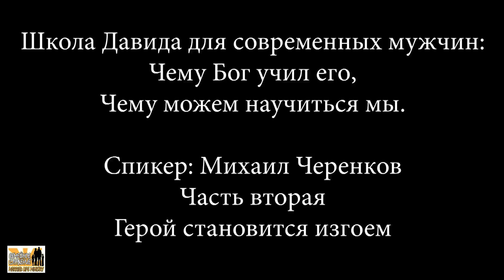Mens Camp 2020 Saturday Service